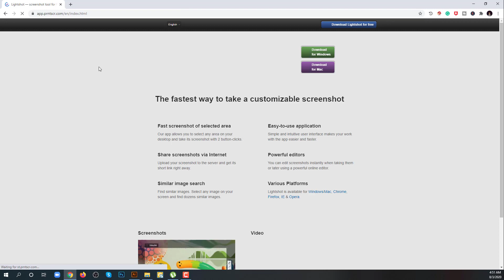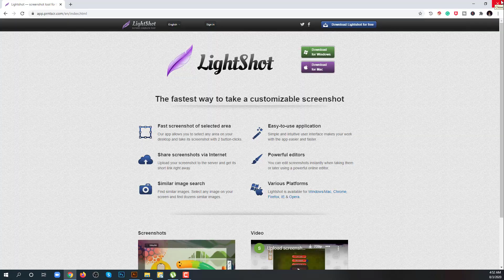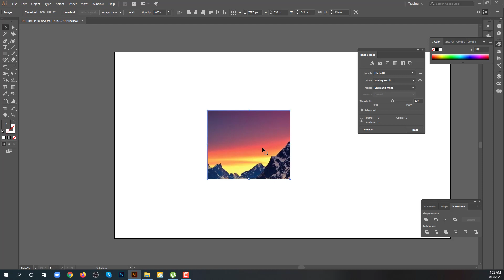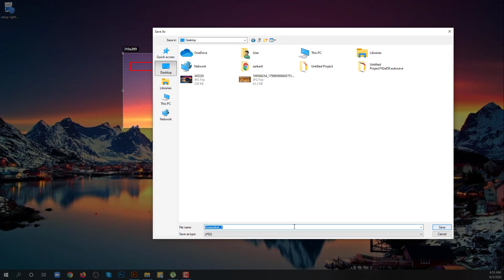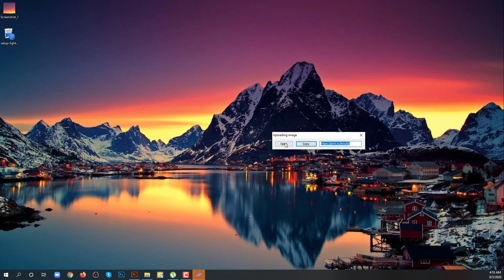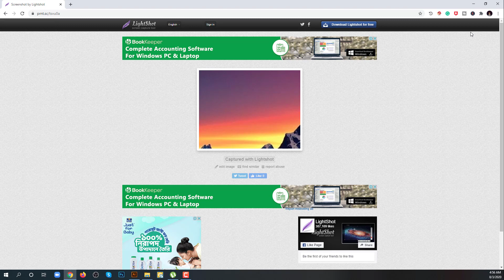কিভাবে লাইটশট ব্যবহার করে সহজে স্ক্রিনশট নিবেন | How to take screenshot using LightShot | BANGLA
Hello Everyone, My name is Abir Sarkar and I am a professional Graphic T-Shirt Designer. Also, I have a highly skilled professional team, Who has a very long time experienced in a print-on-demand Platform.

Today in this video I will show you How to take a screenshot using LightShot in Bangla for Windows Version.  I hope you guys enjoy this video.

My courses based on Adobe Illustrator CC Software.